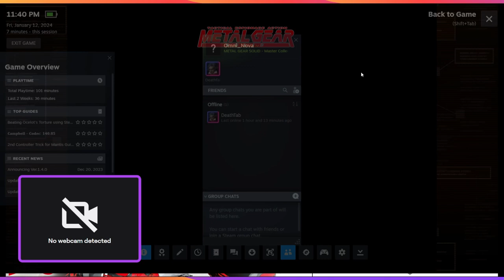10 minutes of MGS1 Gameplay Metal Gear Solid